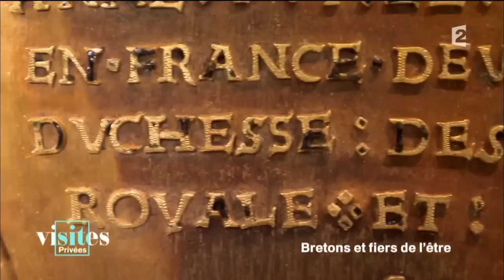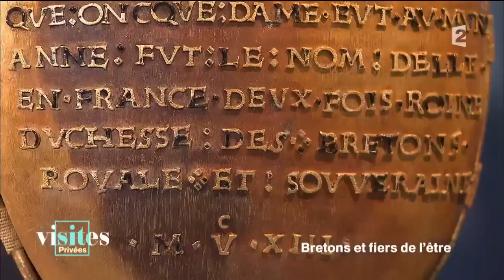Anne de Bretagne - Visites privées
Portrait d'Anne de Bretagne, une figure emblématique de l'Histoire de France. Héritière de l'un des plus vastes duchés d'Europe, Anne de Bretagne est devenue duchesse à seulement 11 ans à la mort de son père François II et a eu une vie pleine de péripéties. Visites privées vous propose de partir sur ses traces.